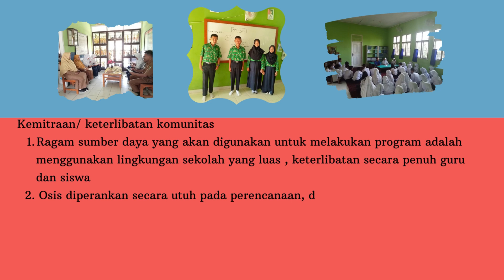Penggelolaan program yang berdampak positip pada murid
Penggelolaan program yang berdampak positip pada murid.Video pembelajaran dan pembahasan soal matematika dan prediksi soal semester. pembahasan soal ini mudah mudahan dapat membantu siswa dan guru untuk belajar matematika.

Mudah mudahan chanel ini bermanfaat bagi siswa